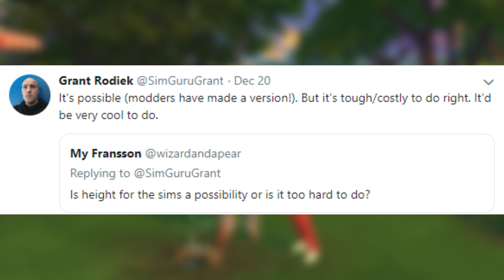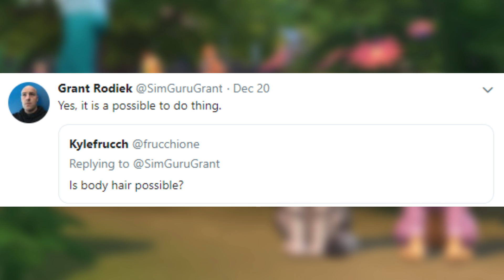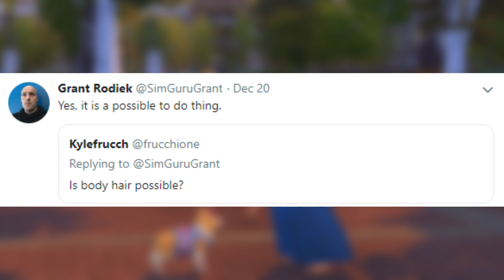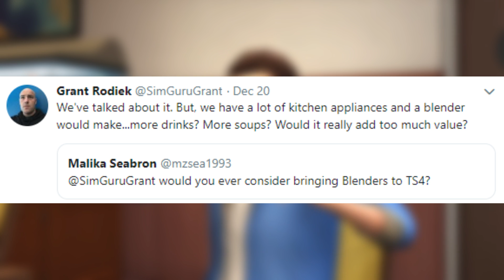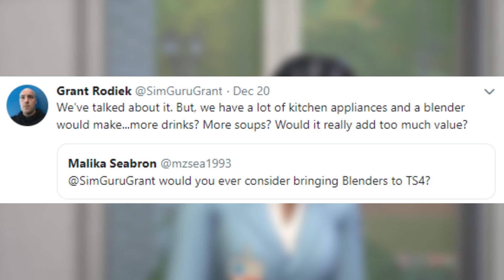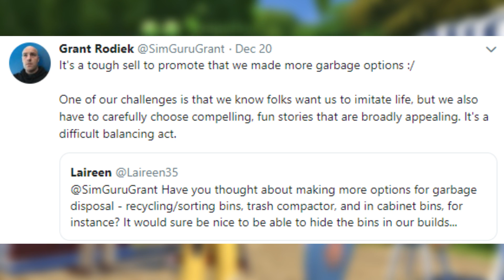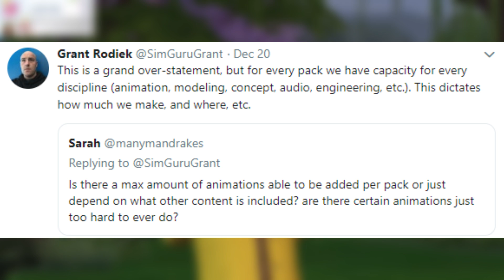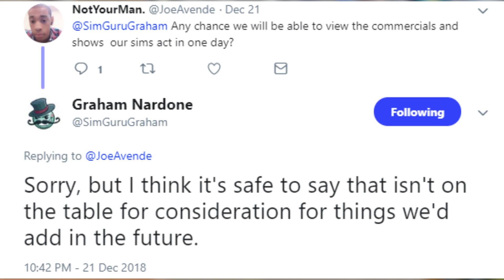DIFFERENT HEIGHTS? BLENDERS? RECYCLING? // THE SIMS 4 | SPECULATION/DISCUSSION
♡Hey Fantacorns! Welcome to another Sims 4 speculation/discussion video! Today we're talking all about different heights, blenders, garbage disposal, body hair & more! FantacornFam ♥

♡GAMING CHANNEL W/ MY HUSBAND♡

♡SOCIAL MEDIA♡